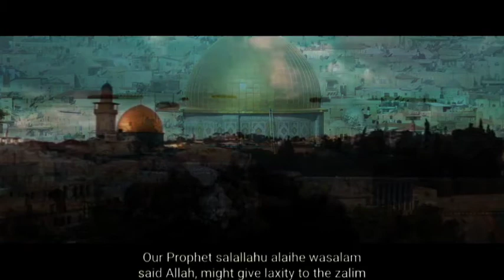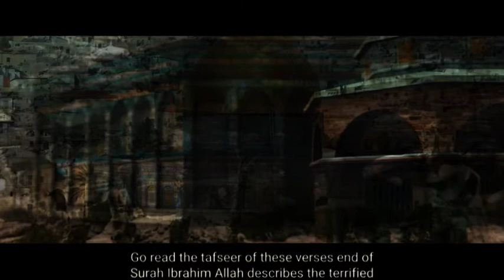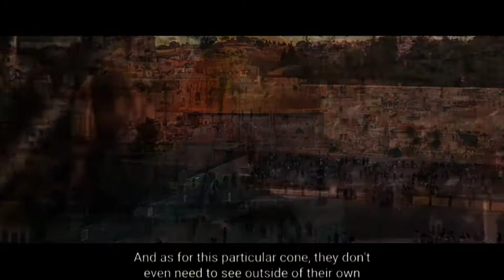When the Allah shows His power To Opresseor || it will give to goosebumps